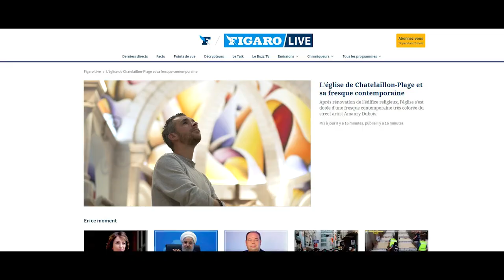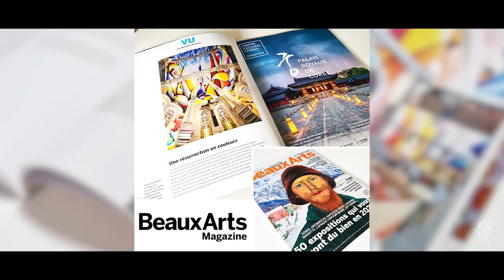Amaury Dubois - Artiste Peintre Contemporain | France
L'artiste Amaury Dubois en 1min30.

Peintre français, il aime peindre la vie en mouvement. Ses œuvres sont reconnaissables entre toutes, par la richesse des couleurs qu'il utilise, par la réinterprétation qu'il fait du monde qui l'entoure et par ses courbes, véritable signature artistique qu'Amaury Dubois a baptisée "le courbisme". L'artiste ne se laisse pas classer sur les étagères d'un mouvement artistique, son œuvre plurielle ne se laisse enfermer dans aucune case.